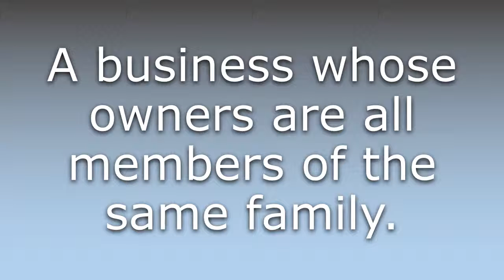What does Family business mean?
What does Family business mean in English? Learn the meaning of the word Family business! How to Pronounce Family business. Expand your vocabulary, learn words.